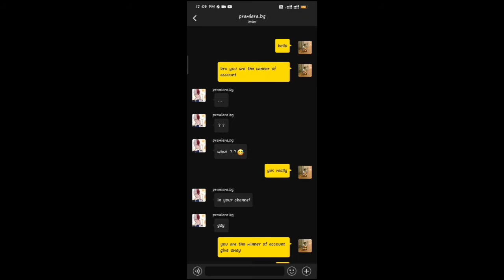Blockman GO Account Giveaway Announcement 🤩